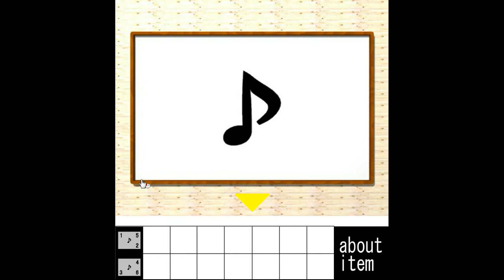YominoKagura's Escape from the Room with a Picture of the Note Walkthrough